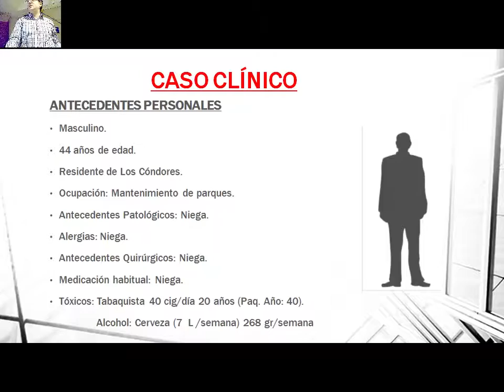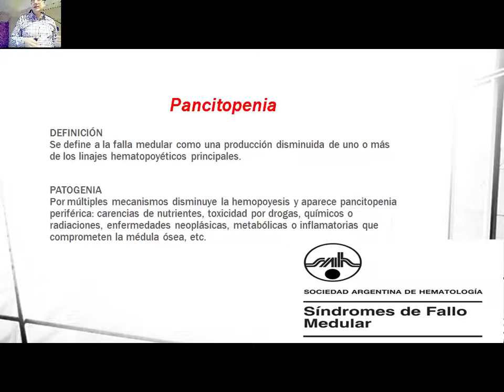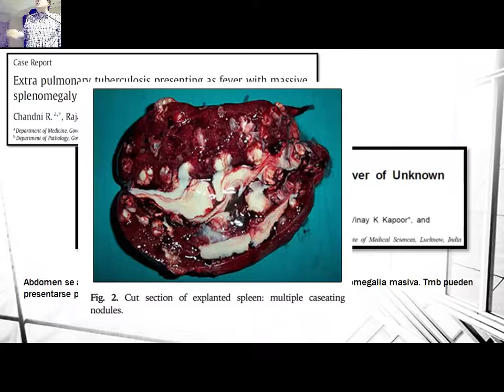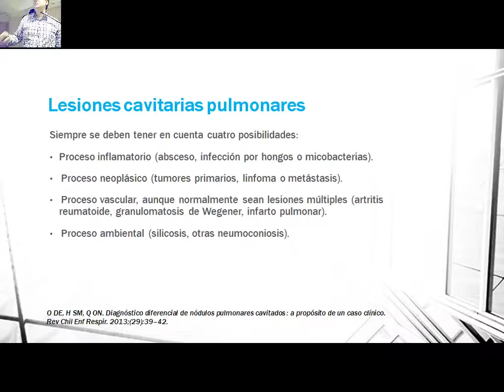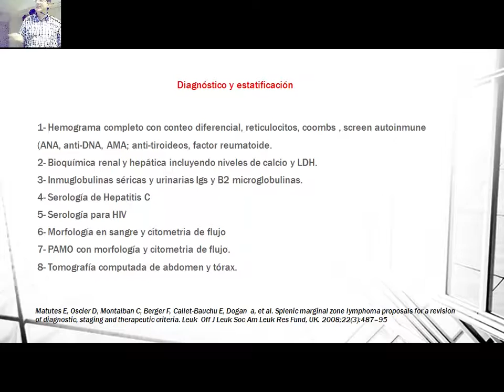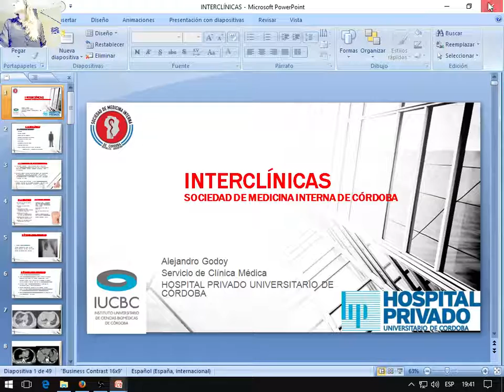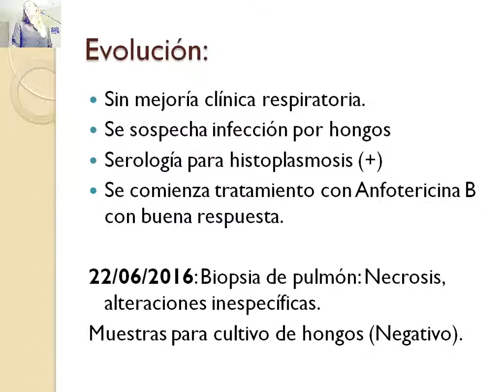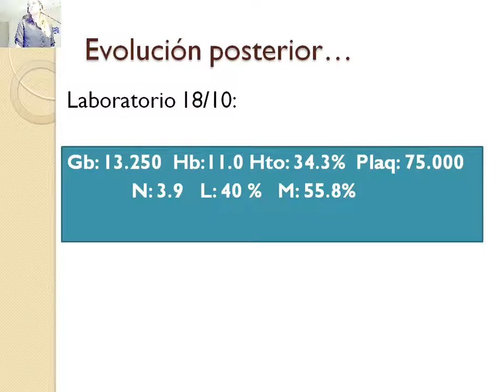VII ATENEO MENSUAL SMICBA